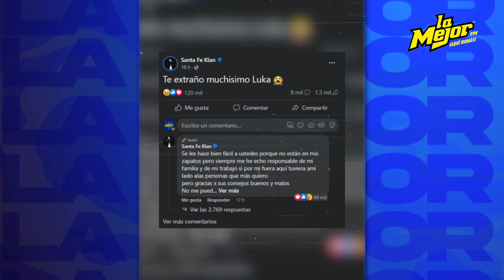Santa Fe Klan envía mensaje a su hijo Luka y responde a detractores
Santa Fe Klan ha tenido que lidiar con comentarios negativos y esta vez no dudo en alzar la voz 😱